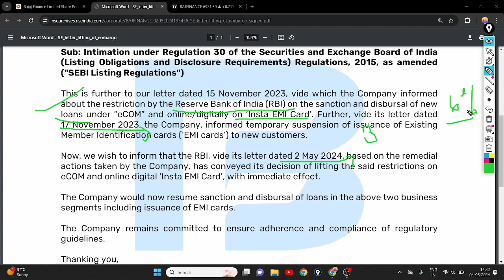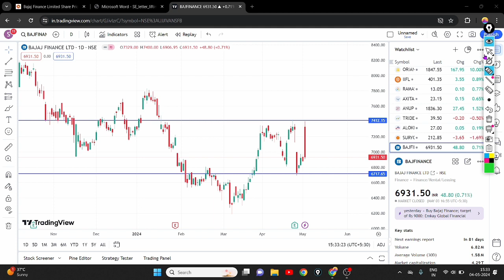BAJAJ FINANCE SHARE 6% 🔻DOWN || BAJAJ FINANCE SHARE LATEST NEWS || BAJAJ FINANCE SHARE TARGET 🎯